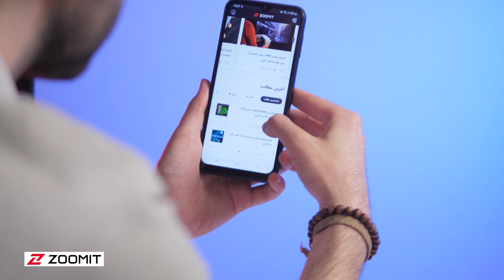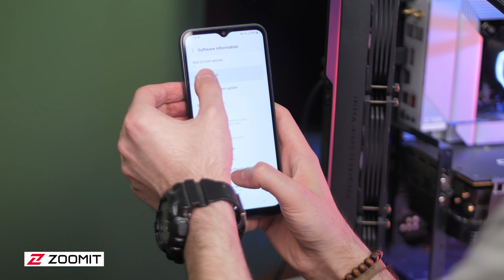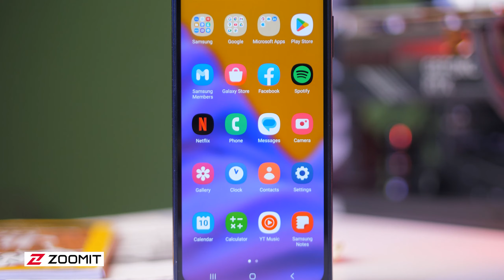Galaxy A14 | گوشی اقتصادی سامسونگ؛ بررسی گلکسی ای ۱۴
گلکسی A14 یه گوشی اقتصادی با مشخصات فنی به نسبت خوبه که می‌تونه توی رنج قیمتی که داره انتظاراتتون رو تا حد زیادی برآورده کنه. توی این ویدیو از زوایای مختلف گوشی گلکسی A14 رو بررسی کردیم تا بتونیم نقاط ضعف و قوت رو بشناسیم. تا انتهای این ویدیو همراه زومیت باشید.
شما می‌تونید گوشی و اکسسوری‌های اورجینال از برندهای مختلف رو از فروشگاه سورین همراه ایرانیان تهیه کنید.